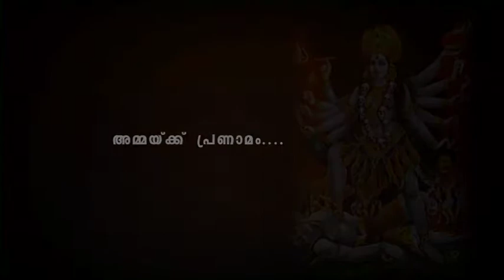punyamaneedhara chaithanyavaha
a ayyappa song punya maneedhara chaithanyavaha sasthave